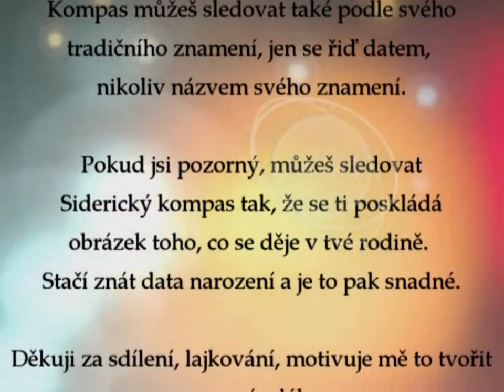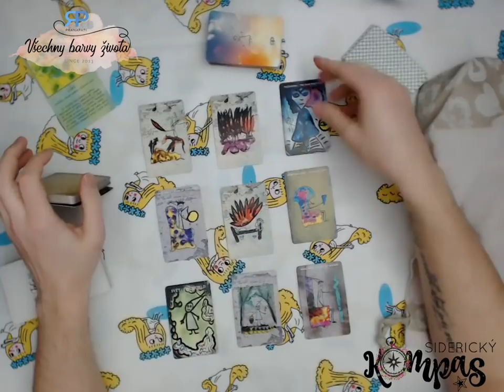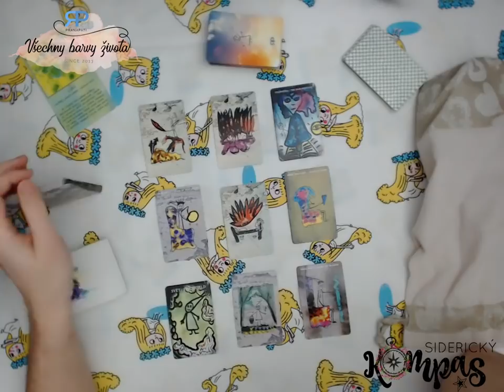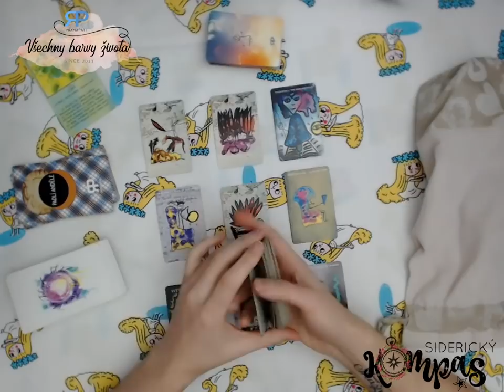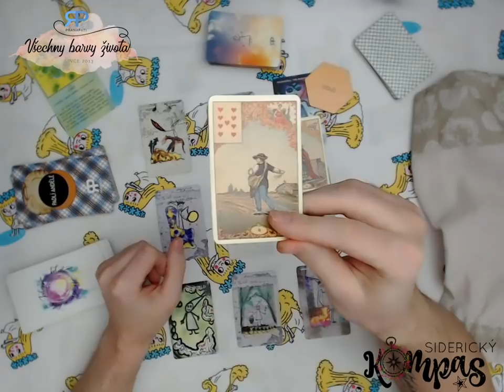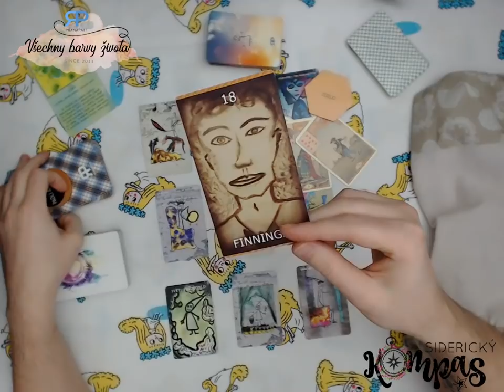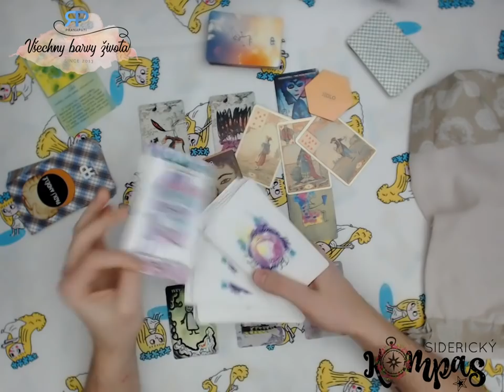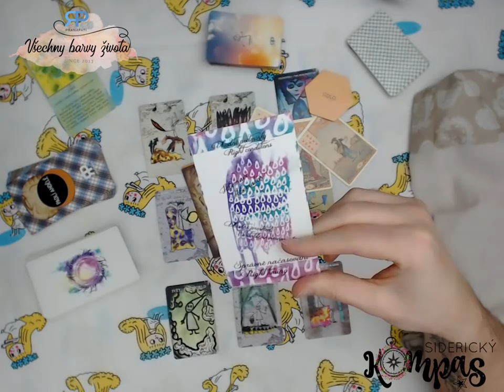Siderický kompas - Váhy - duben 2019 - výklad karet